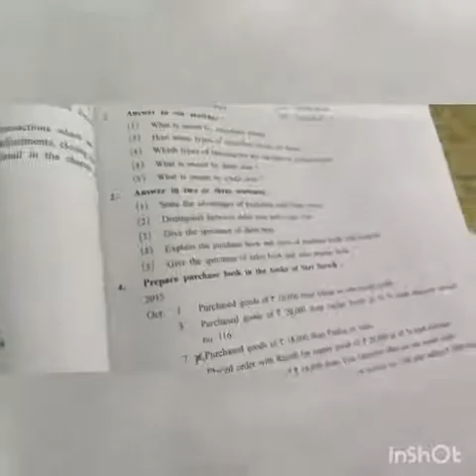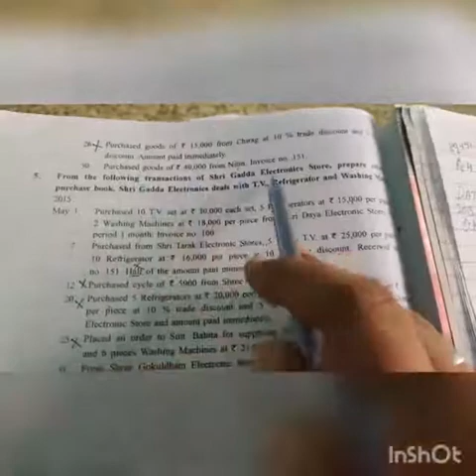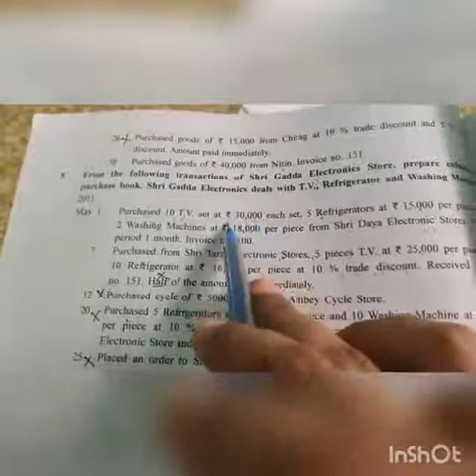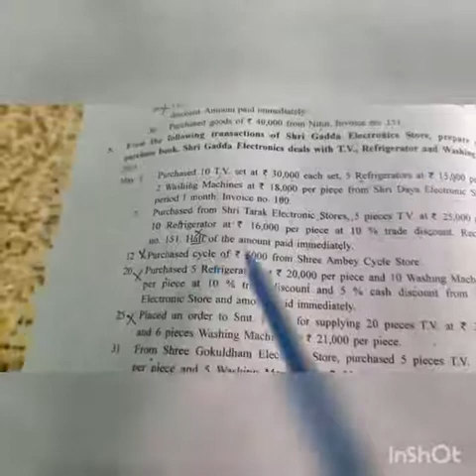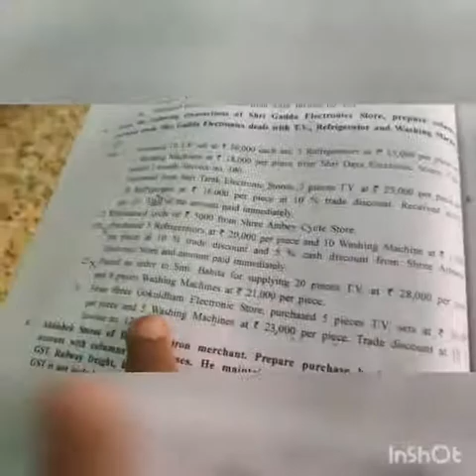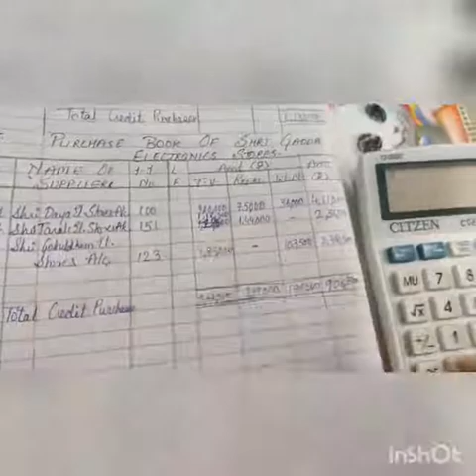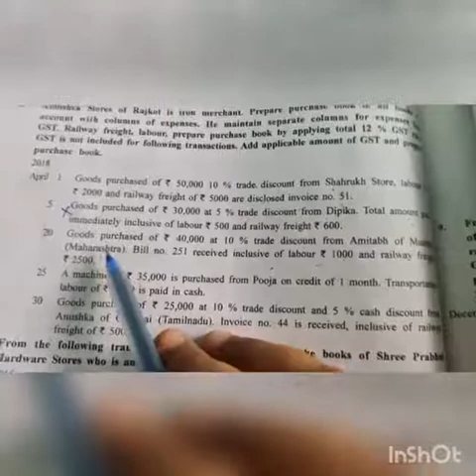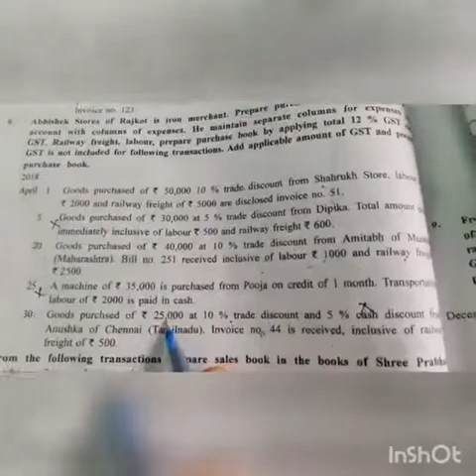Accounts lesson 6 Subsidiary Books std 11 gseb part 2 practical sums on Purchase Book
F.d. (Hameediyah) Higher Secondary School,  Dariyapur, Ahmedabad.